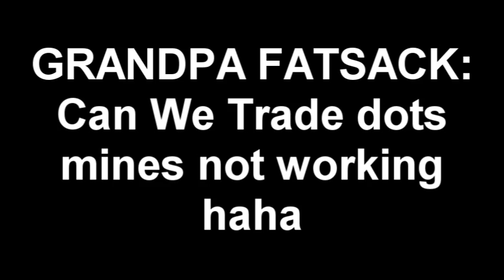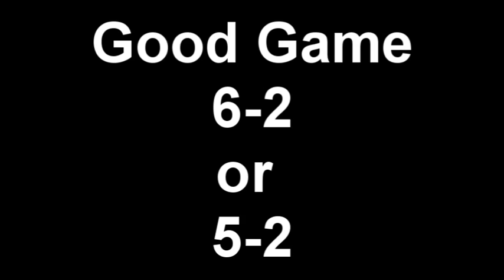iDopestrafe & Ya DiG DeAzY x & JiN x OVERDOSE 3v3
vs.
P O L O iVi A N
ITS PoPMaN xX
x SHaDoWzZ x

Good Game non haters ( At least i Dont Think so )

gears of war 3v3